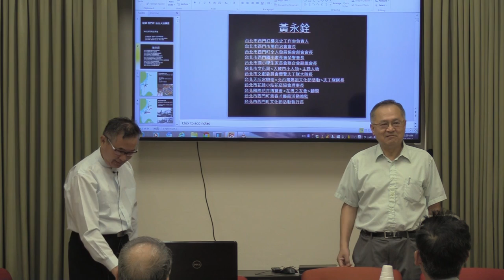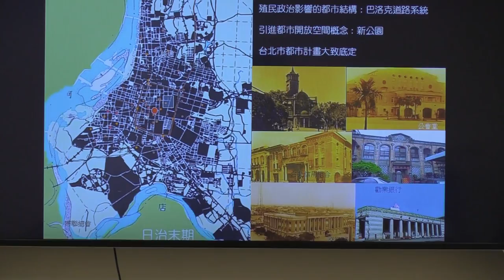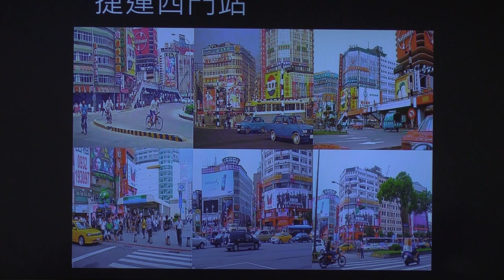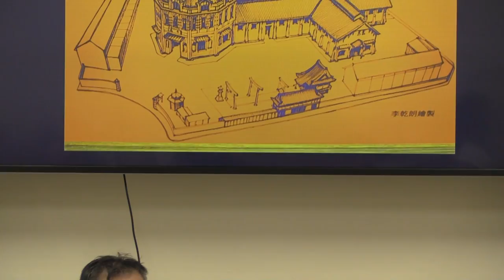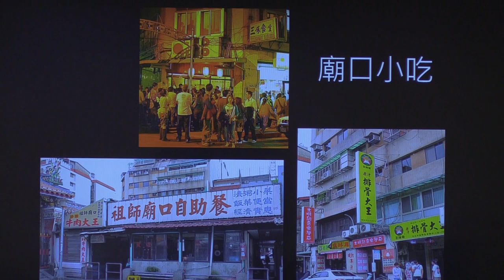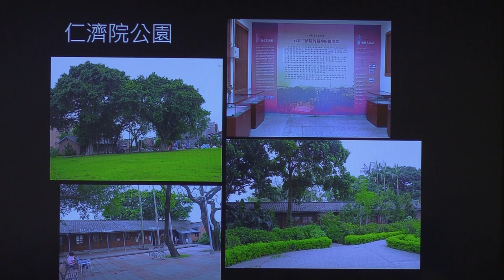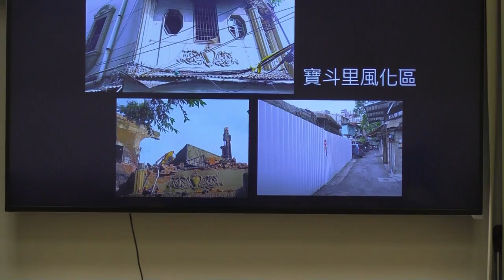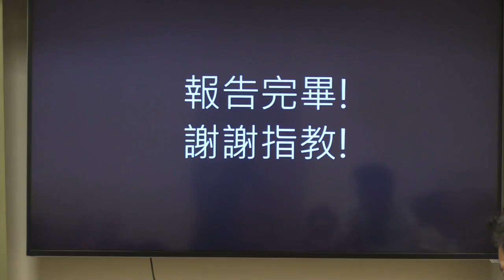文史專家黃永銓講「認識艋舺、西門町」-台美人論壇會七月份演講會@07022016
文史專家黃永銓講「認識艋舺、西門町」-台美人論壇會2016年七月份演講會@07022016大洛杉磯台灣會館